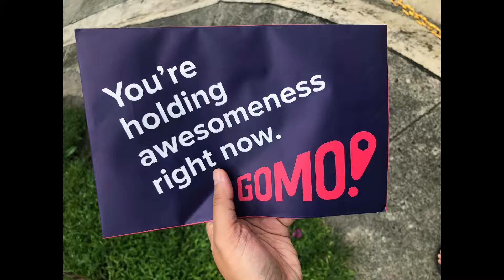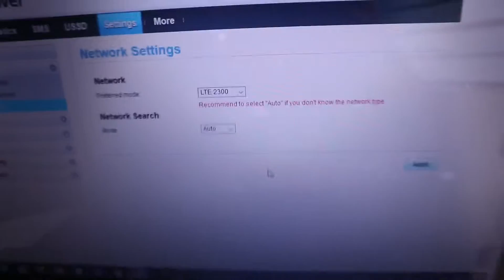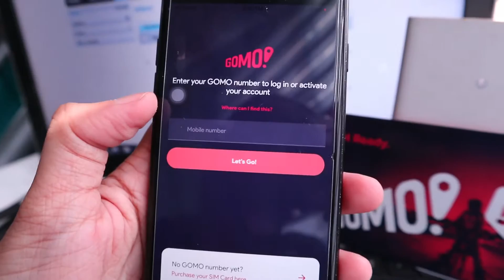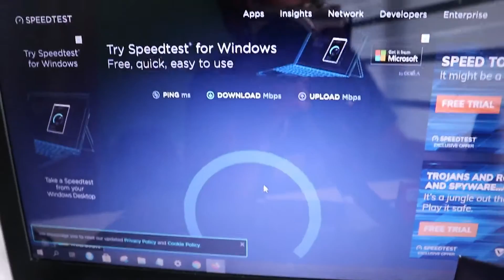Sinubukan ang GOMO SIM! Activation and Speed Test Using B315s-936 modem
Umorder kami ng GOMO SIM at dumating na ang item!

Registered and tested it using the B315s-936 modem. Ipapakita dito ang speed ng network GOMO SIM gamit ang modem. Pati ang step-by-step procedure pano iactivate ang GOMO SIM.

Ang GOMO ay bagong player sa internet na nag-ooffer ng no expiry data. Ito ay powered ng Globe kaya makikita nyo sa video na Globe ang signal indicator. Napakauseful neto sa atin kesa load tayo ng load ng 50php kada tatlong araw at mag-eexpire lang kung hindi naman maubos ang data. Sayang di ba?

Pwede din gamitin ang GOMO SIM sa cellphone. Tyak laking tipid natin!

Shot using CANON M100.

Video Editing Tool:
Filmora9